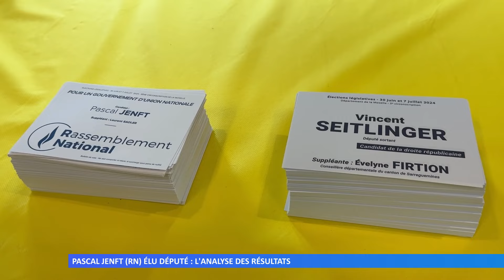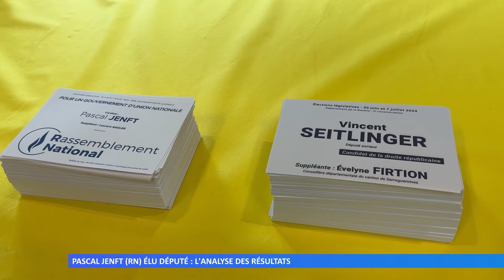Pascal Jenft (RN) élu député : l’analyse des résultats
Le point sur les élections législatives de la 5ème circonscription de la Moselle. Au second tour, Pascal Jenft s’impose face au député sortant Vincent Seitlinger.